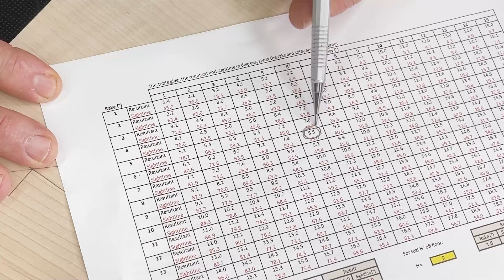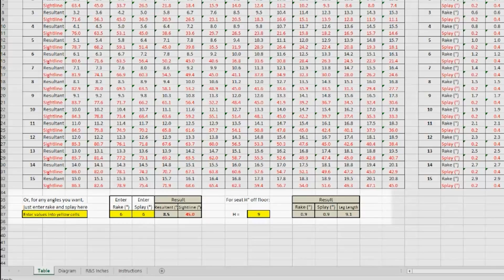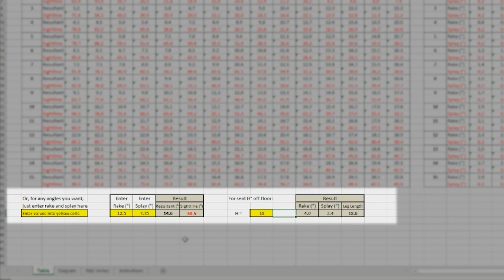Design & Build Angled Legs with DUAX Angle Drilling Table | Deep Dive | Woodpeckers Tools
Woodpeckers Duax Angle Drilling Table works with your drill press to deliver precisely angled holes. In this 12-1/2 minute video Jeff Farris talks about the geometry of angled legs in chairs and stools, shares his shortcut to avoid the trigonometry and shows you how to set up the Duax for perfect fitting stool legs.